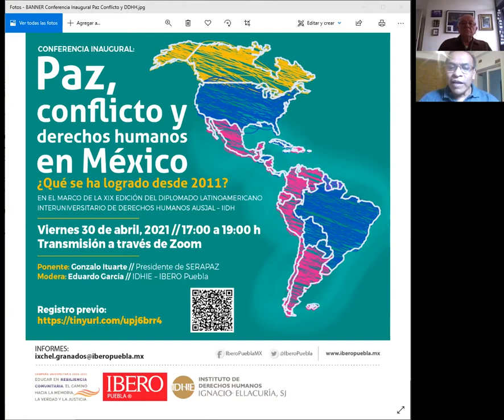Paz, conflicto y derechos humanos en México. ¿Qué se ha logrado desde 2011?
Conferencia Inaugural del Diplomado Latinoamericano Interuniversitario de Derechos Humanos AUSJAL-IIDH: Paz, conflicto y derechos humanos en México. ¿Qué se ha logrado desde 2011?